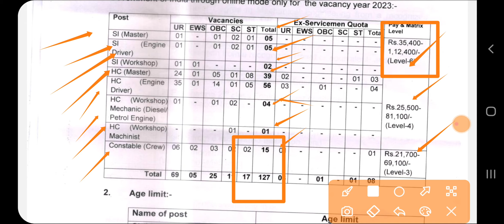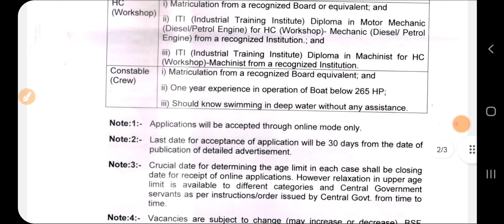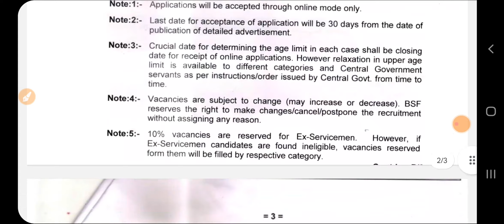Water Department New Recruitment 2023|Latest Punjab Recruitment Feb 2023|Meet Academy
Govt Jobs Best Study Material 👇

1.

2.

3. Punjab Patwari Agriculture(Top 500 MCQ)

4. Best Punjab GK Book for all Punjab Govt Exams-Pdf